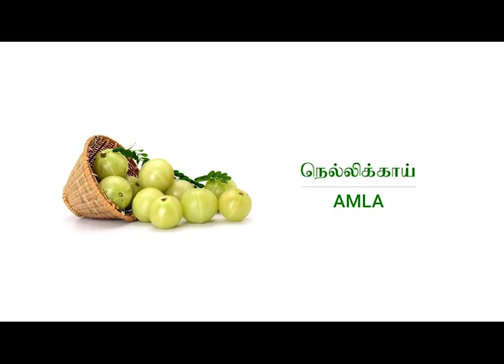An Ayurvedic solution for Diabetes - சர்க்கரை நோய்க்கு தீர்வு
Dr. Gowthaman, Chief Doctor of Sri Varma Ayurveda Hospital, explains the prevention of Diabetes with Amla.